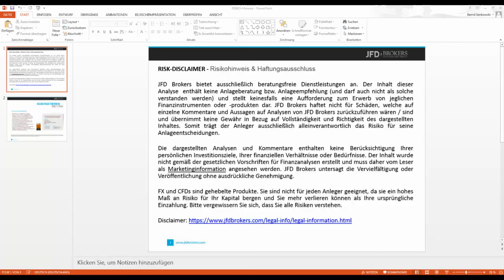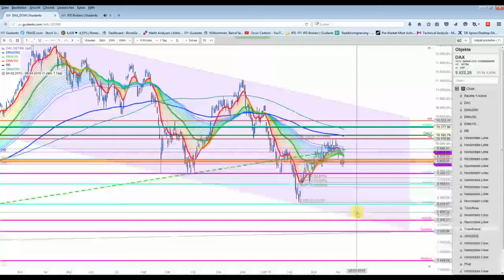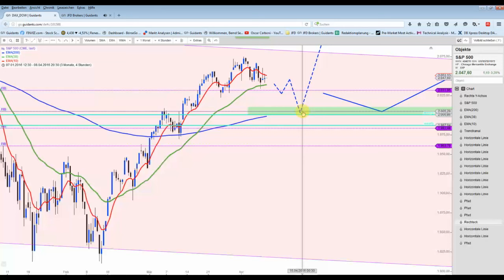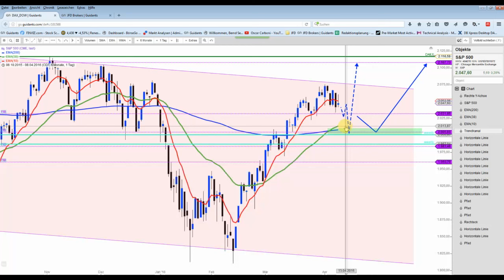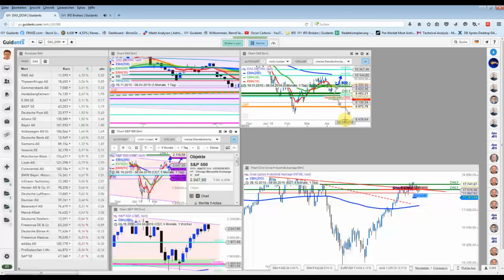DAX & S&P 500 im Chartcheck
Der Leitindex S&P500 hat definitiv noch Korrekturpotential, um dann nochmals nach oben durchzustarten. Deshalb wird der DAX womöglich auch nochmals korrigieren.